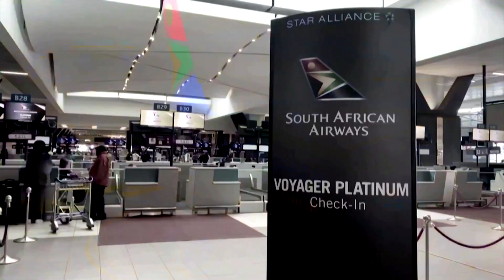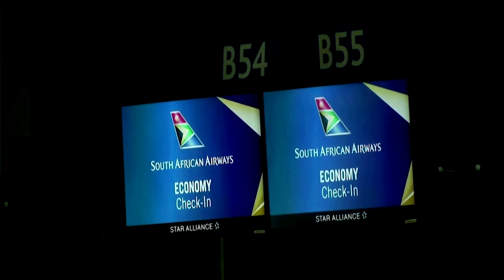South Africa sells majority stake in national airline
The South African government is selling a 51% stake in state-owned carrier South African Airways to Takatso consortium, which will initially commit more than $221 million to give the struggling airline a new lease of life.